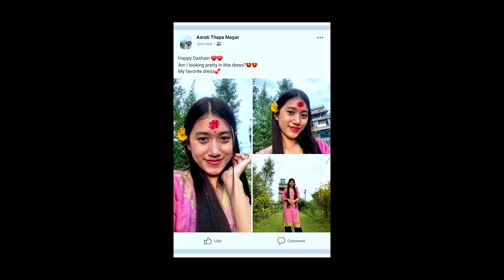Dashain kanda | दशै यस्तो भयो | Nepali Comedy Short Film |SNS Entertainment |October 2020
cast
Sachin lamichhane
Aarati thapa magar
jyoti khadka
Samrat lamichhane

Dashain Special
dashain ko tika
dashain shopping
teej special
dashain kanda
nepali serial
nepali comedy dashain video